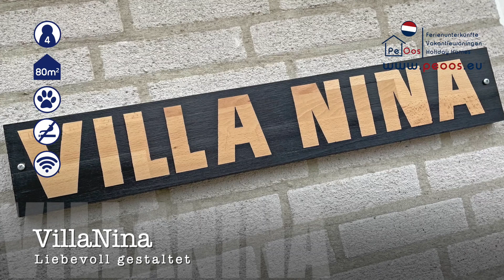ꜰᴇʀɪᴇɴᴢɪᴇʟ ʜᴏʟʟᴀɴᴅ: VillaNina - für den absoluten Traumurlaub - purer Luxus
In VillaNina werdet Ihr einen Traumurlaub verbringen. Der komplett eingezäunte Garten mit einem kleinen Steg am Wasser hat mehrere Sitzgelegenheiten. Hier lässt sich das Leben in vollen Zügen genießen.